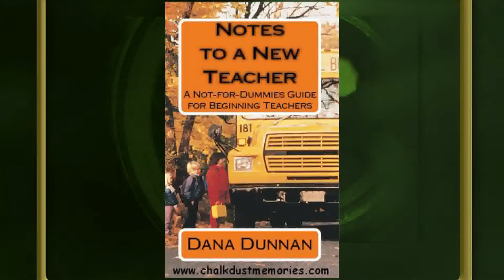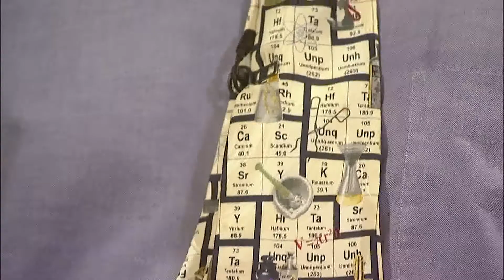10/18/13 Vermont Author Dana Dunnan - UVM Extension's 'Across The Fence'